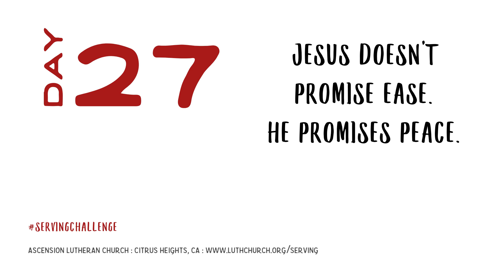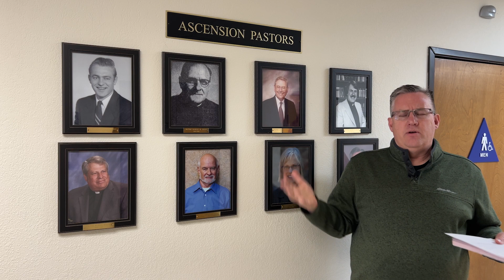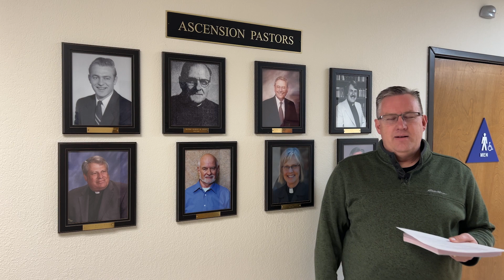Serving Challenge - Day 27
Good morning, and welcome to Day 27 of the Serving Challenge. Today is day 1 of the fourth aspect, Ability, and Pr. Scott talks about the body of Christ.